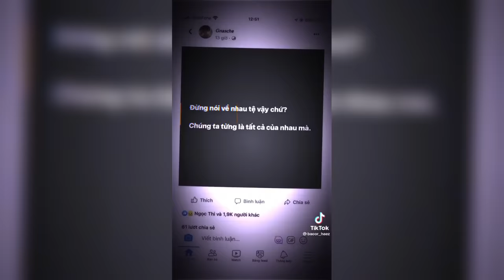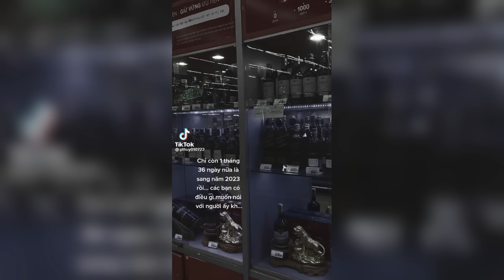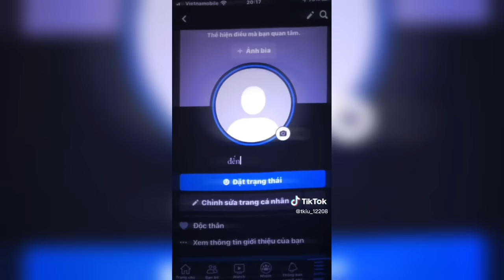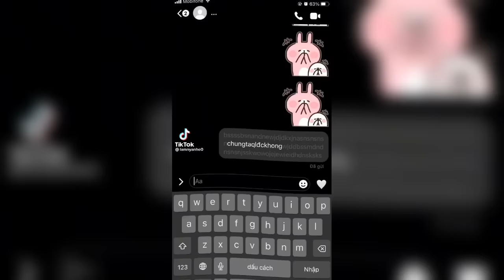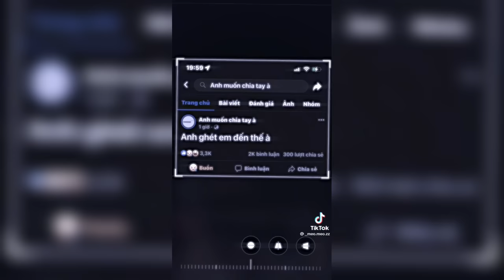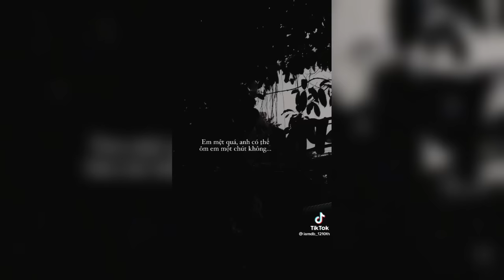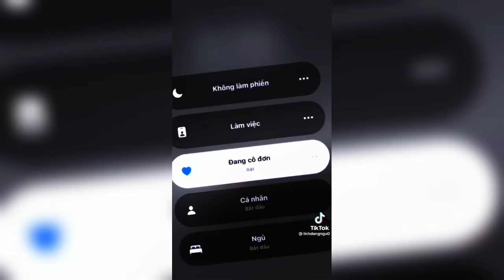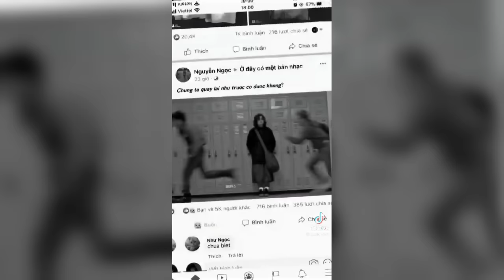「Tiktok Sad」#34 Tổng hợp các bản nhạc Sad Tâm trạng Hay nhất